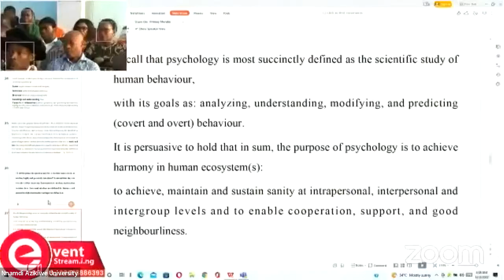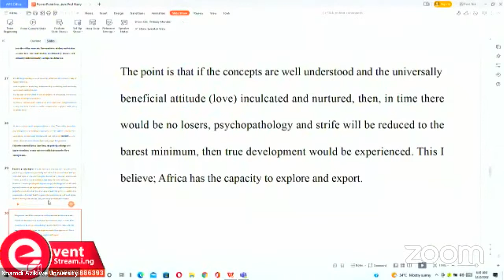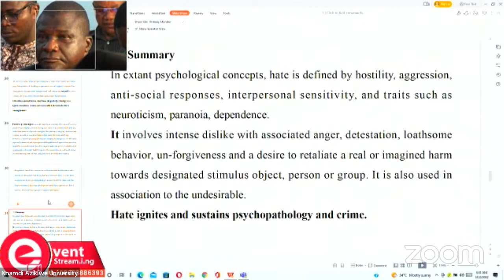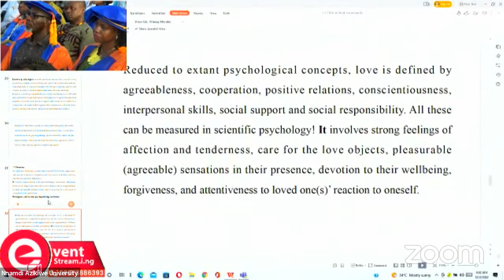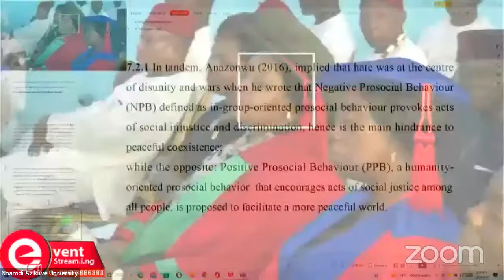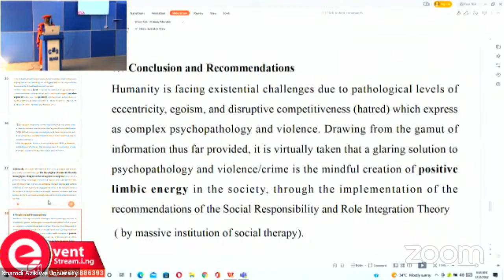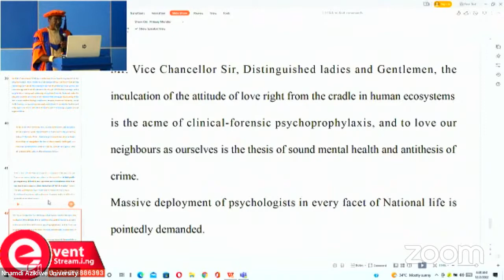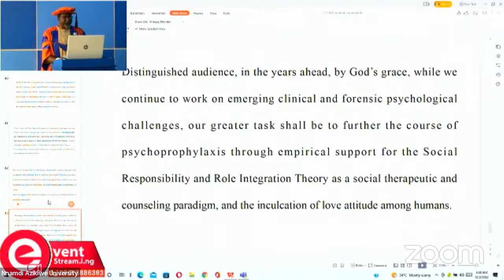72nd Inaugural Lecture Series by Prof Harry Obi-Nwosu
Clinical-Forensic Psychoprophylaxis: Credos from the Limbic Energy Hypothesis